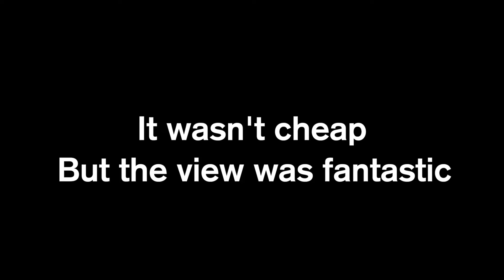Valparaiso Walking Tour (Ep 33)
Episode 33 of "Where is Simon?"

Valparaiso Walking Tour

Recorded on Sony NEX-5R and iPhone 6

Current Stats:
Youtube followers: 31
Facebook likes: 151